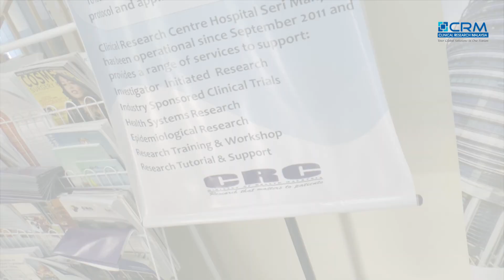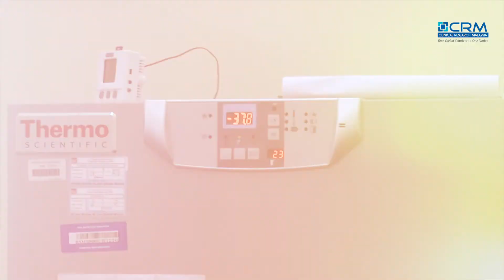Upcoming Research Personality: Dr. Chooi Kheng Chiew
Dr. Chooi Kheng Chiew is a Physician at Seri Manjung Hospital, Perak. He has won numerous awards including the Trades House Medical Prize, Duke Elder Undergraduate Prize in Ophthalmology, Medical Council on Alcohol and the Dr. Saidi Hashim Memorial Gold Medal.

READ FULL ARTICLE in CRM Bulletin: Coming Soon!